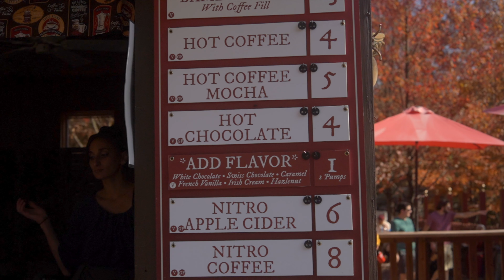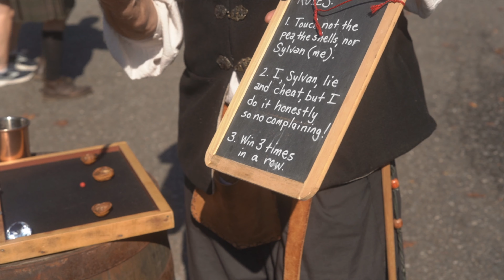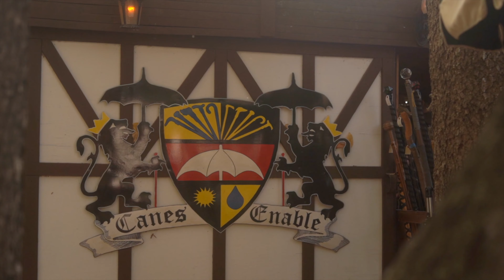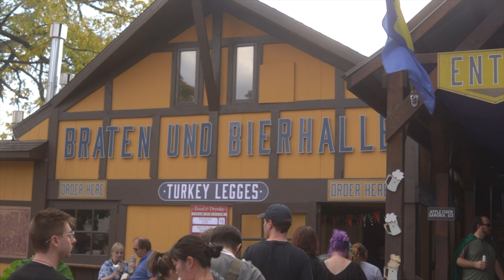PA Renaissance Festival Closing Weekend on Halloween! RenFaire season is way over already oops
I'm very much missing fall and renn faire season! I went to PA Renaissance Faire's closing weekend which also happened to be Halloween weekend! I had a great time with friends and getting to dress up in something a little different than my normal RenFaire costumes. MD is still my favorite, but I love seeing the mermaids and being able to extend my renfaire season by a couple weeks at PA 😊

//Outfit Details//
Cross - Crafty Celt

📷 Filming Gear:
○ Big Camera
○ Vlog Camera
○ Vlogging Stick Handle
○ Main Microphone
○ Lav Mic

"Autumn Glow" - Isobelle Walton
"Seashore" - Adriel Fair
"My Soul Delights" - Bonnie Grace